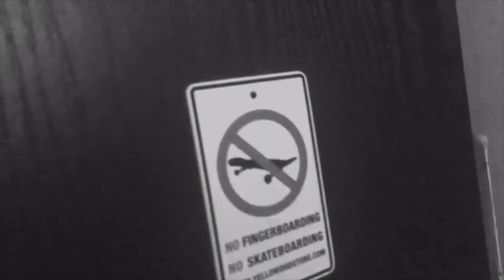Crazy Fingerboard Edit!!! Arvo Sesh 4!!!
Really psyched about this one!   Filmed and edited yesterday, IMO it just worked.